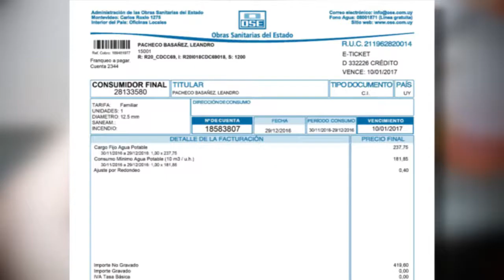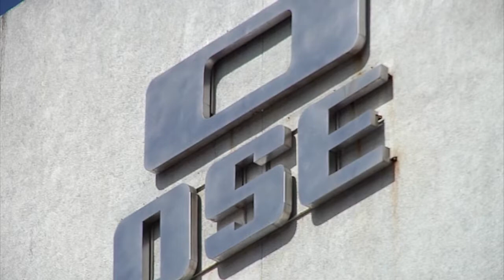2017 OSE aumenta 42 8% el cargo fijo de la factura de domicilios particulares Subray